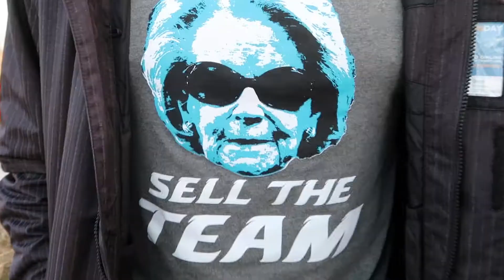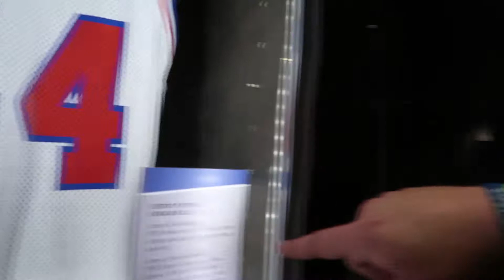A Day In The Life of Detroit Sports Fans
This is a day in the life of Detroit sports fans..
We went to the Detroit Lions football game and the Detroit Red Wings hockey game in the same day. They didn't bring their A game but t was still a hell of a day. DETROIT!!!

and also follow us all on instagram:
@ ryankutcher